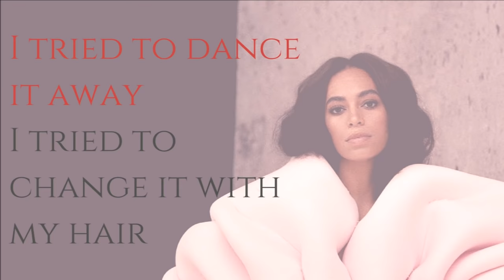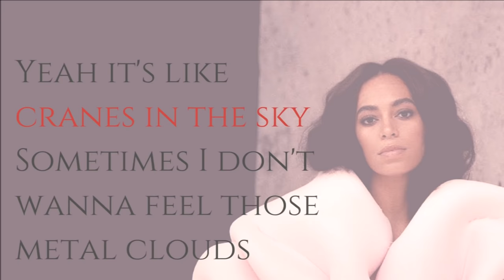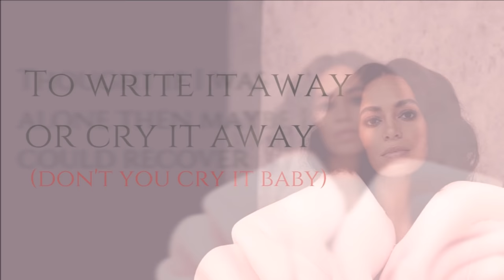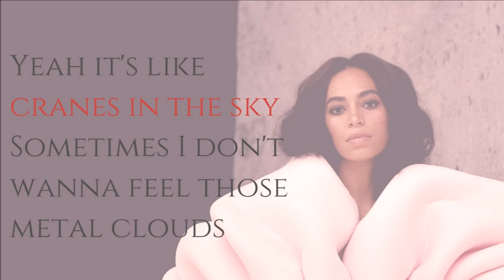SOLANGE - CRANES IN THE SKY (LYRICS)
Writer(s) : Solange Knowles, Raphael Saadiq
Producer(s): Solange Knowles, Raphael Saadiq, Sir Dylan
Saint Records/Columbia

"A Seat at the Table" Digital Album Available Now!